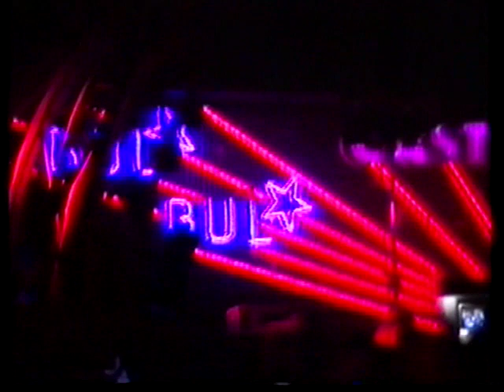GIORGIO NANNI & Papaya Band-1989-11-15/20-Bull Bull-Castrocaro-Fc-Esperanza de escobar (Gusto)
Esperanza de escobar - Moderato